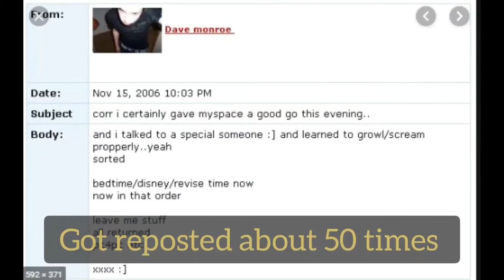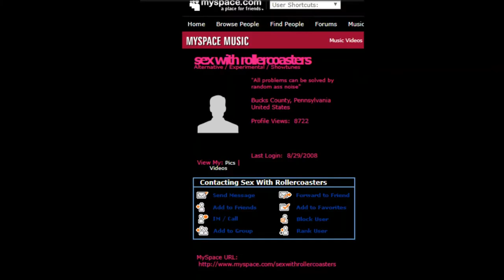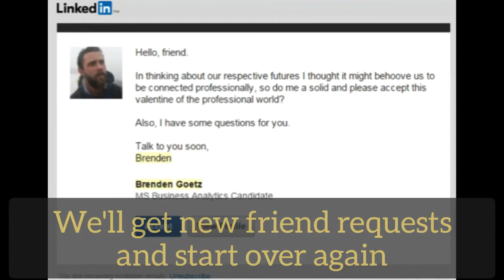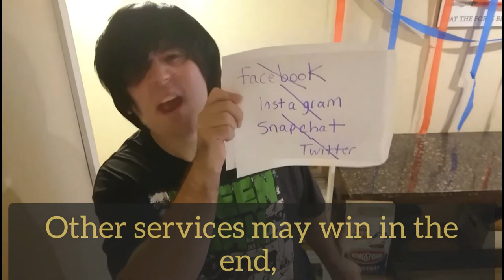"TOP 8 (I MISS MYSPACE)" - SCOOPSKI (shorter edit/version 2)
Relive the embarrassing glory days of MySpace with the tune "TOP 8 (I MISS MYSPACE)"! Emo kids, scene kids, and just all around MySpace nostalgia junkies rejoice! Here's your anthem! We miss you, Tom Anderson!

From the Scoopski album "BAD THINGS HAPPEN IN PHILADELPHIA"!